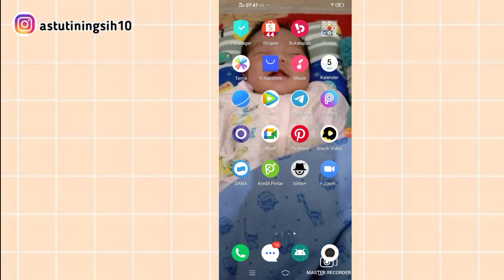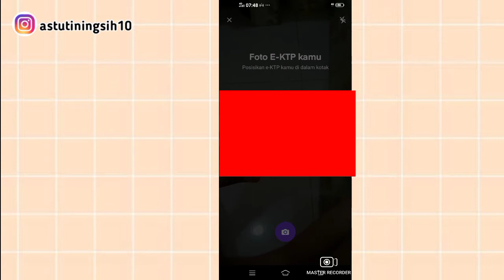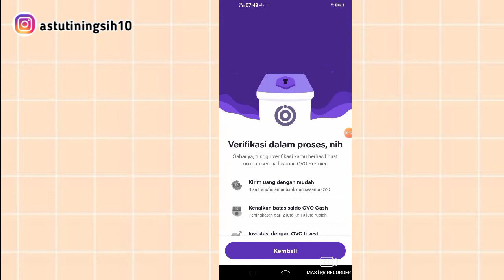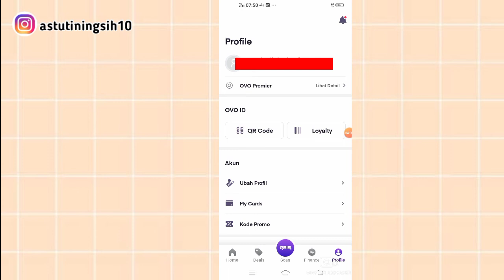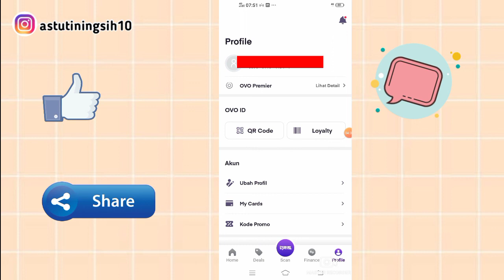CARA TERBARU UPGRADE OVO PREMIER 2021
di video sebelumnya aku buatin video cara daftar ovo nah di video ini aku lanjutin cara upgrade ovo premier, banyak keuntungan yang kita dapat kalau kita upgrade ovo premier, simak yuk video nya dan kalian bisa klik link berikut untuk part 1 nya yah, video cara daftar ovo :

cara upgrade ovo club ke ovo premier secara online
cara upgrade ovo premier tanpa foto ktp dengan kamera langsung
cara upgrade ovo premier 2020 tanpa harus ke kios